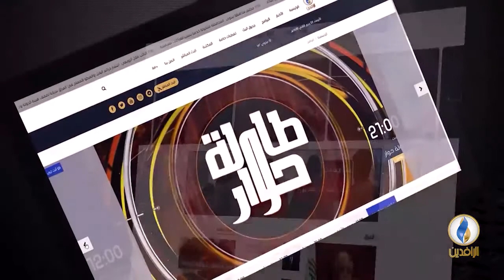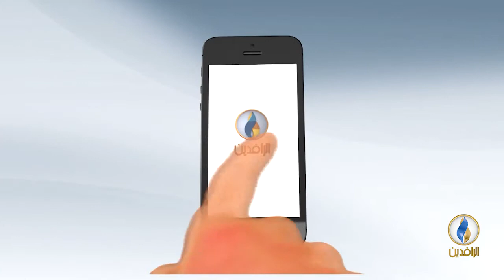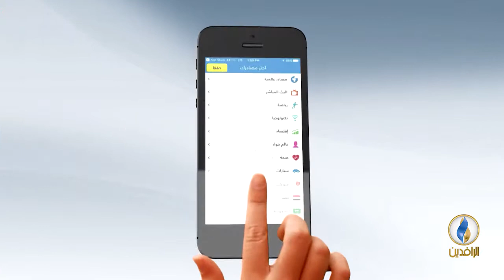مقاصد | مفهوم الحاكمية في الإسلام.. مع د. عمر عبد العزيز القرشي